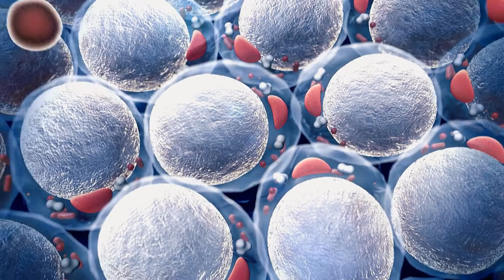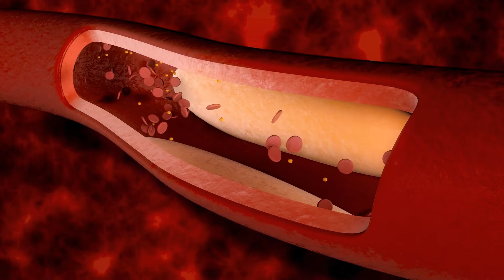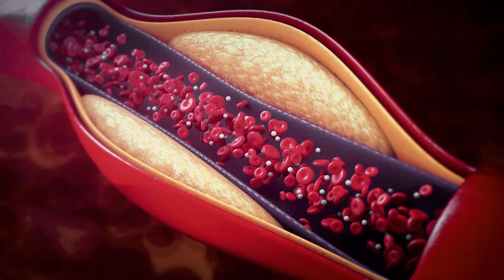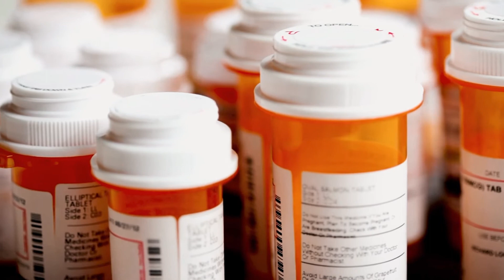Why You Might Have A HIGH Cholesterol - Doctor Explains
We all have heard of cholesterol. And you might know it is unhealthy. But do you know if your cholesterol is too high? Do you know why it is dangerous? And most importantly, do you know what to do about it?
Well, we will cover the answer to all your questions, and more, in this video. So make sure to watch the whole video so you don’t miss any important information.

This video is part of a videoseries on cardiovascular diseases and treatments.

Cholesterol is a lipid. A waxy substance carried through your blood, attached to proteins. This combination of proteins and cholesterol is called a lipoprotein, of which there are 2 types:
- Low-density lipoprotein (LDL). Considered the “bad” cholesterol, which plays a major role in the process of atherosclerosis.
- The second type is High-density lipoprotein (HDL). considered the "good" cholesterol, which picks up excess cholesterol and takes it back to your liver.
Cholesterol as a whole, isn’t all bad. In fact, it is an essential component of animal cell membranes. Your body also uses it to produce steroid hormones, bile acid and vitamin D.

Atherosclerosis?
High levels of cholesterol, especially LDL, can increase your risk of cardiovascular disease.
Over the years these plaques can grow, may obstruct the blood flow of blood vessels and may ultimately rupture or create blood clots. This could lead to serious complications of cardiovascular disease.
This process of atherosclerosis can be sped up and increased by several risk factors; being overweight, diabetes, lack of physical exercise, smoking, high blood pressure and yes… a high cholesterol.

When is your cholesterol too high?
- If your doctor would do a blood test, your total cholesterol levels should be under 200 mg/dl. If they are above 240 mg/dl they are considered high.
- Your LDL should be less than 100 mg/dl. And above 160 it is considered high.
- Your HDL should be above 40 mg/dl and are considered optimal above 60 mg/dl.

When to visit your doctor?
It is often recommended to screen your cholesterol every 1-2 years for men over the age of 45 and women from ages 55 and over.
However, if you have a family history of high cholesterol, a heart disease, diabetes, high blood pressure, overweight, do you smoke, do you drink alcohol regularly and/or do you have a sedentary lifestyle, than it might be wise to start at an earlier age with these check ups.

How can you prevent high cholesterol levels and/or how could you lower them?
This all starts with an healthy lifestyle: Exercise at least 150 minutes each week, consume a balanced diet (with low levels of saturated fat, salt and sugar. Eat plenty of fibers, fruit and vegetables), maintain an healthy weight, have a structured sleeping schedule (7-9 hours of sleep each night), quit smoking, drink alcohol in moderation and decrease stress (by maintaining social contacts, doing fun activities and relaxing).

However, in some cases changing your lifestyle will only get you so far. Your doctor might recommend several medications to help you lower your cholesterol. Your doctor might prescribe you:
- Statins. These are the most common medicine for high cholesterol. They inhibit the enzyme HMG-CoA reductase, which normally plays an essential role in the synthesis of cholesterol in the liver. This lowers the circulating LDL, the total cholesterol and increased HDL-cholesterol.
Usually you need to take a tablet once a day for the rest of your life. I made specific videos on most statines, you can find them in the playlist in the description.
- Other medicines for high cholesterol include: Ezetimibe, fibrates, alirocumab and evolocumab

Literature:
1: Mayo Clinic Staff. (2021). High cholesterol. Mayoclinic.
2: American Heart Association editorial staff. (2020). What is Cholesterol? Heart.org
3: Varma A. Fletcher J. (2021). What should my cholesterol level be at my age? MedicalNewsToday
4: NHS. (2022). Medicines for high cholesterol. NHS.
5: Wikipedia. (2022). Cholesterol. Wikipedia.